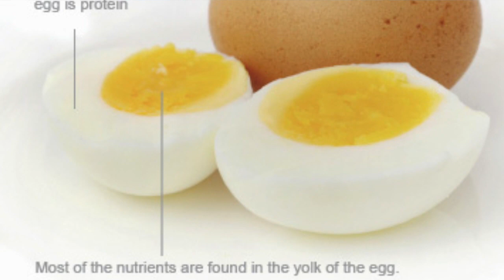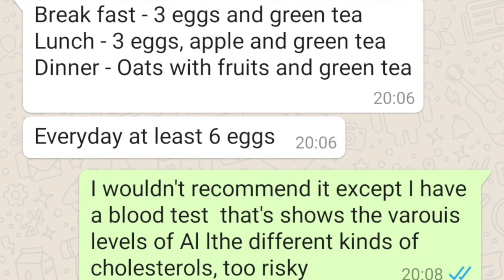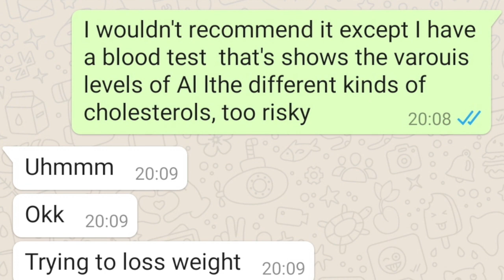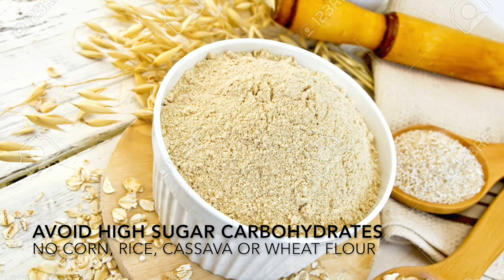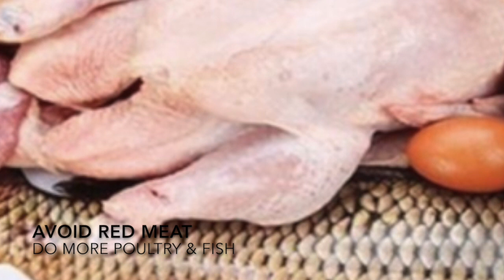How To Egg Diet For Weight Loss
Eggs aren't my favourite, I could do a maximum of three to four eggs per week. Nonetheless, some viewers love eggs and are considering an egg diet for weight loss. If you could eat eggs everyday for a period of not more than three months, let's say two weeks for example, then an egg diet is most likely feasible for you as your high protein diet. Find out how to go about it.
Healthily yours,
Ayo Elizabeth